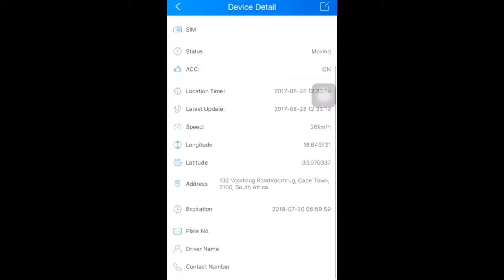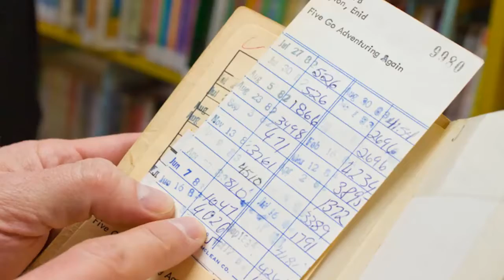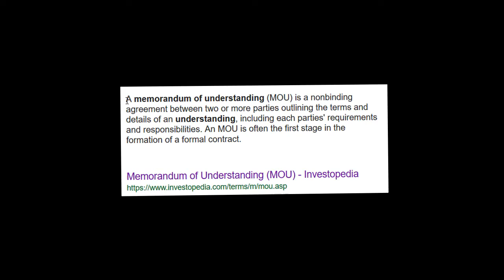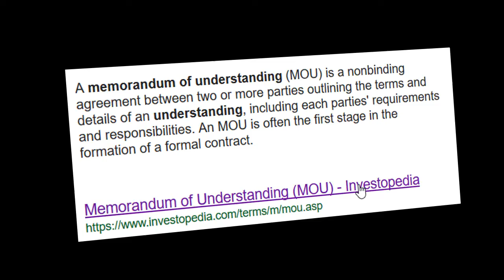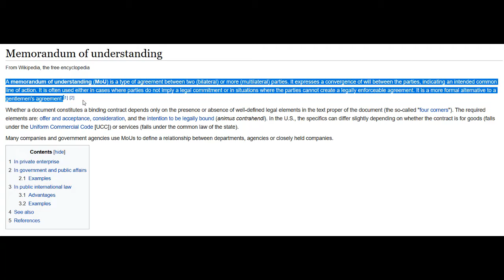BAM!! Young Turks TRY Burning Trump & SCORCH THEMSELVES Instead!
It's clear that Trump is a businessman and knows what an MOU is, and I'm surprised I kinda stupid young Turks never even took Trump's many years of experience into consideration as well as not doing their homework. It shows that they are doubly stupid.